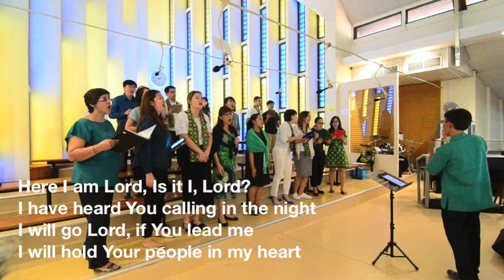Here I am Lord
Performed by Vox Cordis Chorus